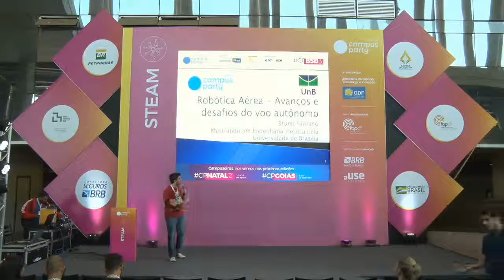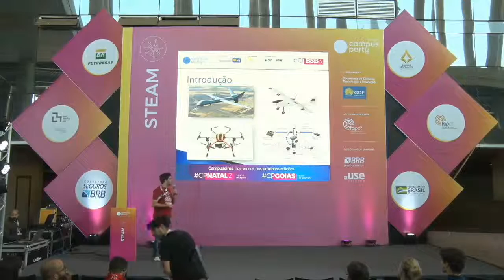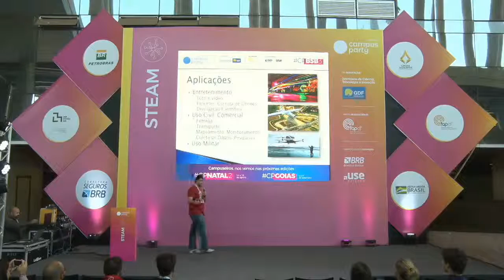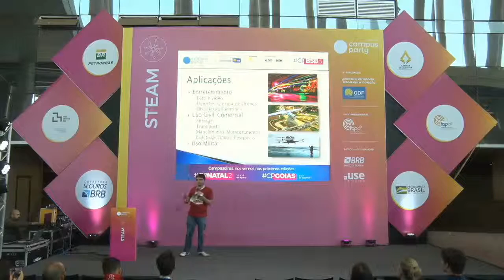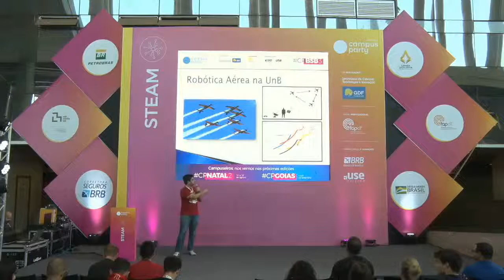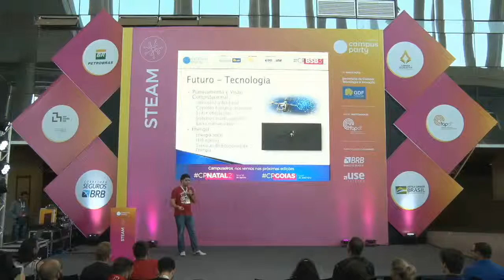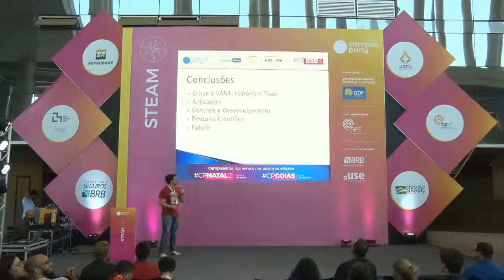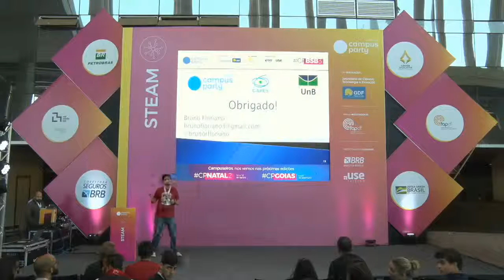Palco: STEAM
Data: 22/06/2019
Horário: 13:00 às 13:45

Título: Robótica Aérea - Avanços e desafios do voo autônomo
A relevância e o engajamento do uso de drones, assim como de outros tipos de veículos aéreos não-tripulados, estão cada vez maior no cenário atual. De fato, o avanço recente da tecnologia embarcada, aliada ao desenvolvimento de técnicas sofisticadas de controle aerodinâmico, tornou possível a construção e venda de produtos como este a preços cada vez mais acessíveis. É possível, dessa forma, encontrar desde drones menores e mais baratos, até os mais potentes e voltados para um seguimento mais profissional.Esse avanço permitiu o desenvolvimento de diversos modelos de veículos aéreos autônomos, como quadricópteros, hexarotores, helicópteros ou mesmo os de asa-fixa, cada um com sua peculiaridade. Não apenas isso, mas essa evolução permite uma elevada gama de possibilidades para o uso dessa tecnologia, como filmagem, mapeamento, reconhecimento de áreas, vigilância, entretenimento, dentre várias outras. A elaboração do projeto de um veículo como estes é bem complexo, e necessita do estudo de modelos não-lineares sofisticados, assim como de sensores e sistemas embarcados compatíveis com a configuração desejada. Ainda assim, o avanço obtido nas últimas décadas é significativo e está longe do fim, muitos desafios ainda se fazem presentes no campo da pesquisa e desenvolvimento dessa área, seja no âmbito acadêmico, industrial ou amador.Portanto, a perspectiva é que essa tecnologia continue se desenvolvendo nos próximos anos e tem o potencial para estar cada vez mais presente na rotina das pessoas em prol do bem estar geral da população.""

Palestrante(s):
Bruno Floriano
Possui graduação em Engenharia Elétrica pela Universidade de Brasília (UnB) e atualmente é aluno de Mestrado, desenvolvendo algoritmos e sistemas embarcados para aeronaves de asa-fixa. Participou de projetos de Microeletrônica e Robótica, que incluem o controle de robôs quadrúpedes. Fez estágio de pesquisa no Canadá e foi líder de projetos da startup Módulo 12.